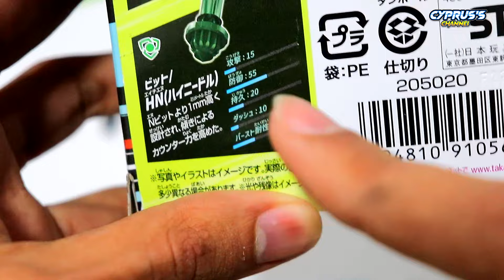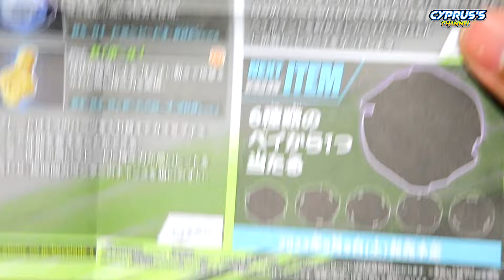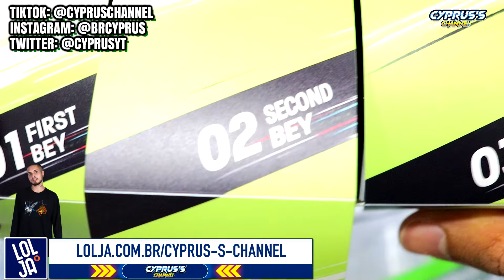O REI DO CONTRA ATAQUE! KnightLance 4-80HN UNBOXING BEYBLADE X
Como um dos beys mais altos de Beyblade X, o KnightLance também surpreende pelo seu poder de contra ataque Aqui neste unboxing de Beyblade X temos o primeiro bey do tipo defesa da série, contando com uma blade super sólida para bloquear todos os tipos de ataque. Combinando os melhores aspectos de cada geração de Beyblade, se prepare que BEYBLADE X é o ínicio do era dos GEAR SPORTS!

【❎ÍNDICE❎】
➡️0:00 O REI DO CONTRA ATAQUE! KnightLance 4-80HN UNBOXING BEYBLADE X
➡️0:22 Caixa e conteúdo
➡️1:43 Blade - KnightLance
➡️3:17 Ratchet - 4-80
➡️4:24 Bit - HighNeedle
➡️5:56 Montagem e Pesagem
➡️6:05 Pesagem
➡️6:38 Lutas
➡️11:09 Caixa 3-on-3 Deck Case